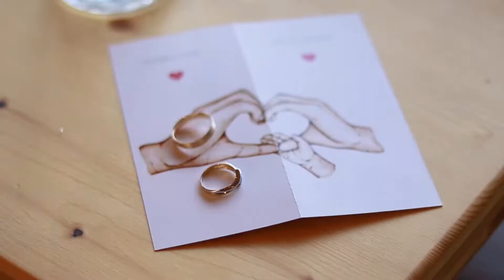Lucie a Luboš svatební video 15.7.2022 Statek Heřmanice